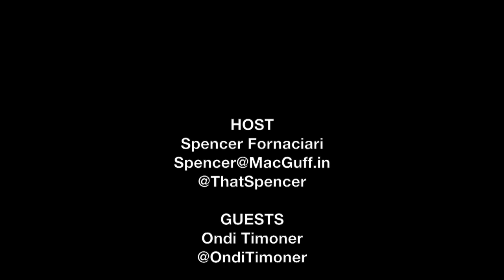Ondi Timoner, Kenyatta Leal & Jed Weintrob SXSW Interview - The Last Mile | The MacGuffin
Spencer Fornaciari of The MacGuffin interviews director Ondi Timoner, subject Kenyatta Leal & producer Jed Weintrob from the documentary The Last Mile at SXSW 2015.